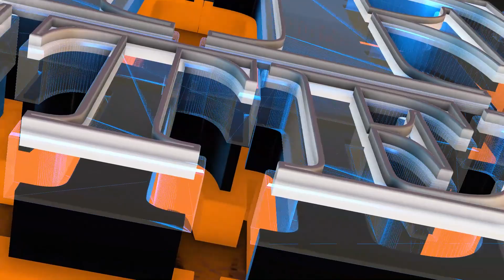SHOCKING SECRET: Former Worker of Opambour Prophet 1 Tells His Secret Story on Life Mysteries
PLEASE SHARE TO BLESS OTHERS TO LEARN A LESSON.
Church Service with Pastor Enoch Ofori @ Twotap Tafo - Pankrono Branch.

Bless you, please.
This is the official YouTube channel of Pastor Enoch Ofori.
This Channel is about everything God is using this humble man to do in this end time.
Our main focus is on soul-winning and telling the Gospel.
Inward and Outward Holiness.
These are the Following Programs we do on this channel
1. LIFE MYSTERIES - HOSTED BY MYSELF (PASTOR ENOCH OFORI)
This program is an Interview Show done every Sunday from 6pm to 7pm Ghana Time live on Holy TV.
2. CHURCH SERVICE OF TWOTAP MINISTRY (PANKRONO BRANCH)
I mostly preach or teach at Church during Service.
3. OFONOCH KITCHEN - HOSTED BY ASAFO MAAME OFORI (MY WIFE)
This is a Food Show to Help Women and Men, Especially the Youth to Know how to prepare All Kinds of Food. We mostly Teach Local Dishes.